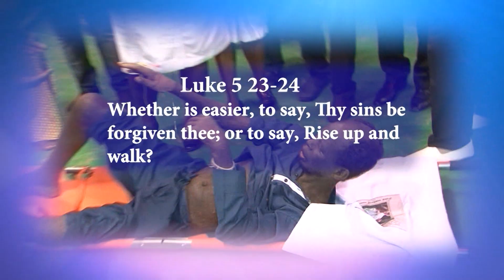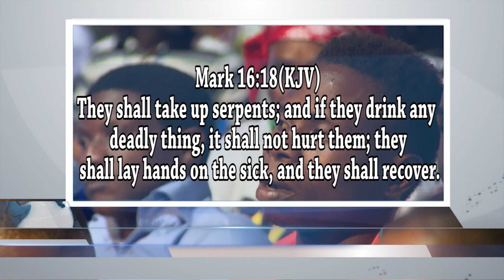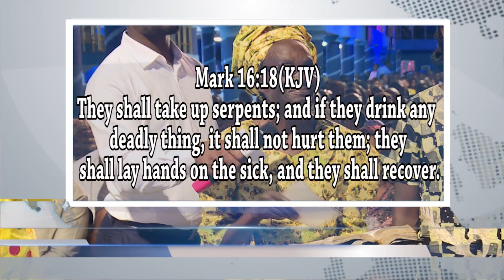FAST AND PERFECT CHANGE IN HER LIFE!!! WOW!